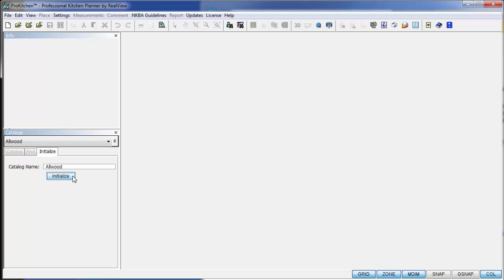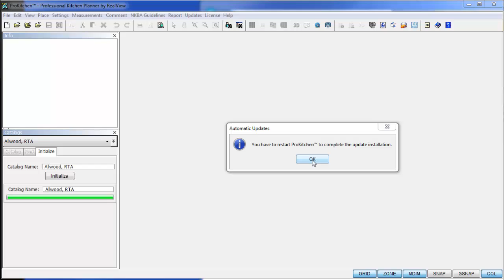8.1.10 Tutorial - Easy Initializer Button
Accessing new catalogs in ProKitchen has never been easier! Located in the left panel catalog tree, the initializer button allows for easy access to all of your available catalogs. When you want to use a previously uninitialized catalog, you simply select the catalog you want to initialize, click the Initialize button, and the update will begin automatically.